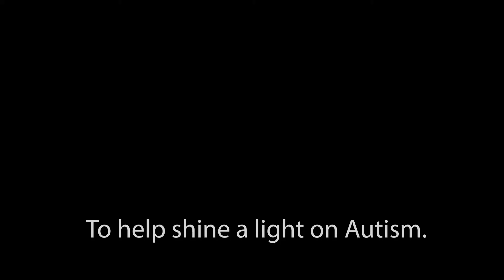autism awareness month